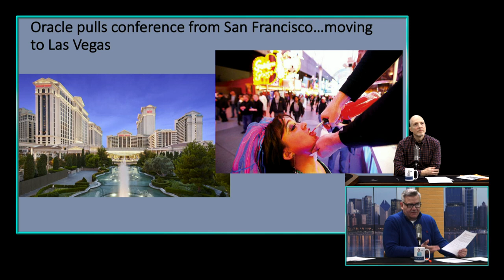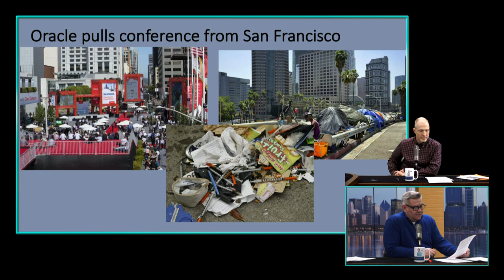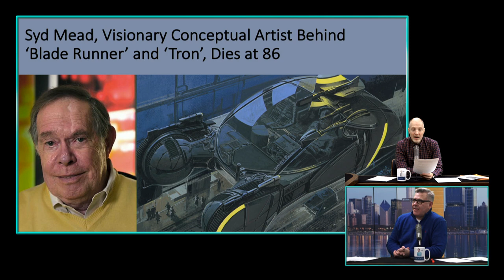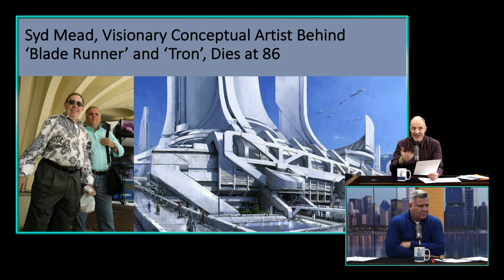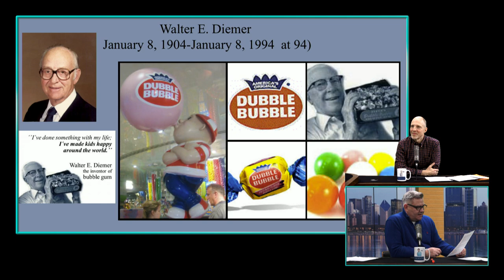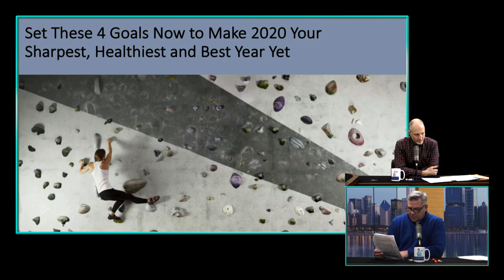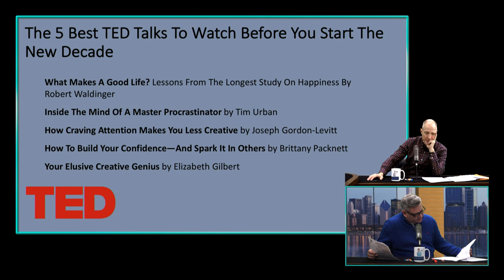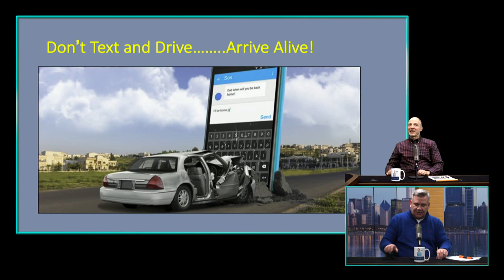The five best TED Talks for the new decade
01.08.19 | The Focus Group is back for another fun filled year. Oracle moves a convention out of San Francisco due to "poor street conditions" and “visual futurist” Syd Mead is remembered as part of Caught Your Eye. The inventor of bubble gum is our Business Birthday and the mystery as to why bubble gum is pink is revealed. Shop Talk looks at goal setting for 2020 and covers the five best Ted Talks—according to one source. Tim and John have a differing POV, of course.

We're all business. Except when we're not.

The five TED Talks we discussed:

What Makes A Good Life? Lessons From The Longest Study On Happiness By Robert Waldinger

Inside The Mind Of A Master Procrastinator by Tim Urban

How Craving Attention Makes You Less Creative by Joseph Gordon-Levitt

How To Build Your Confidence—And Spark It In Others by Brittany Packnett